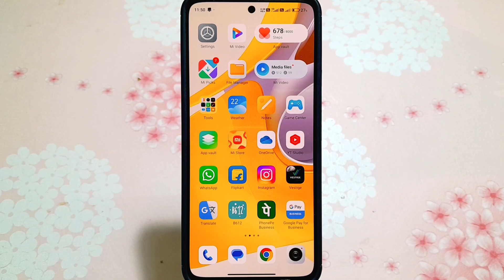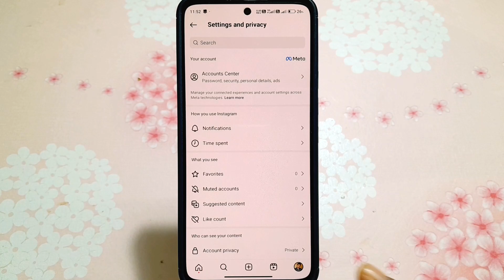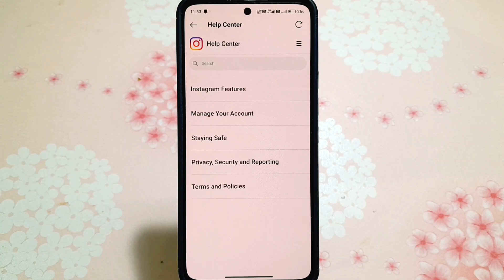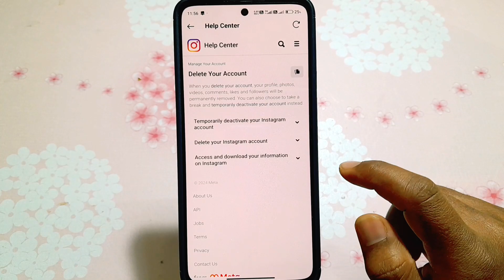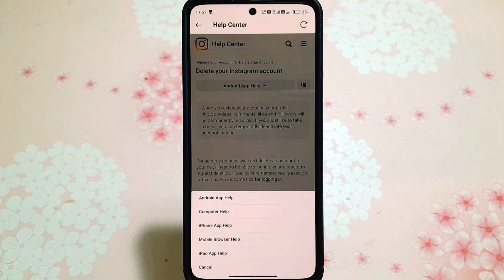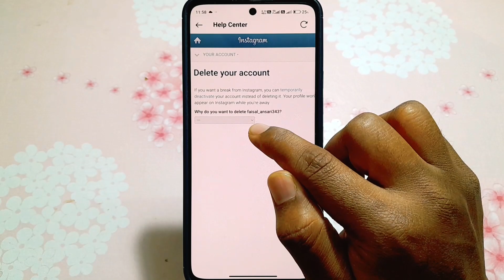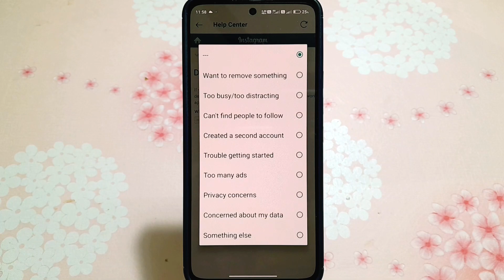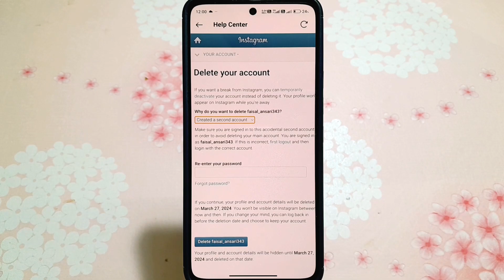instagram account delete kaise kare permanently || how to delete instagram account permanently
instagram account delete kaise kare permanently || how to delete instagram account permanently | instagram account delete kaise kare | instagram id delete kaise kare | how to delete instagram account | insta account delete kaise kare

About This Video:- Dosto is Video me mai apko bataunga ki Aap kaise instagram account delete kar sakte hai parmanantly